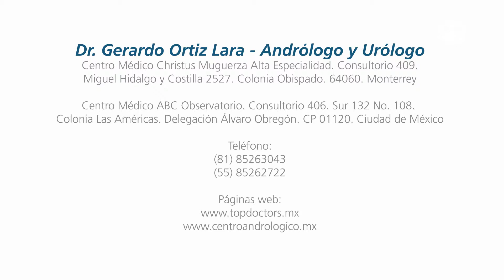Reversión de Vasectomía - ¿Quiénes son candidatos a una reversión de vasectomía?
Conoce quiénes son candidatos a una reversión de vasectomía, en voz del Dr. Gerardo Ortiz Lara, andrólogo clínico en la European Academy of Andrology, así como de la European Society for Sexual Medicine y de la International Society for Sexual Medicine.